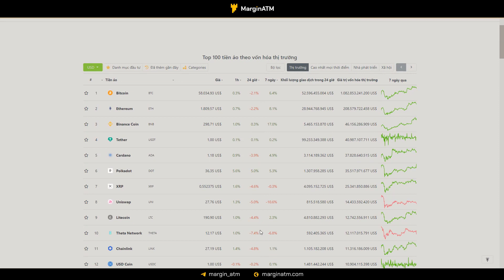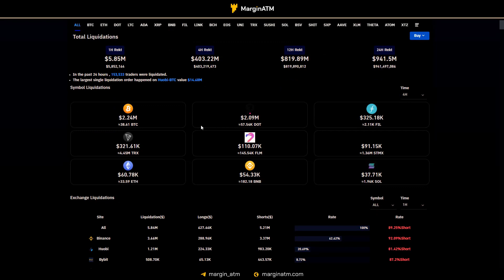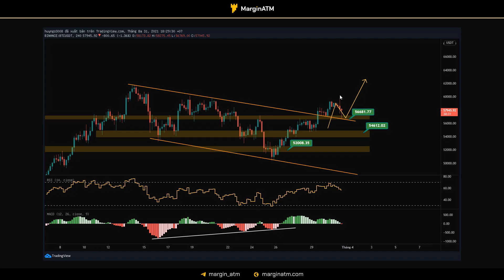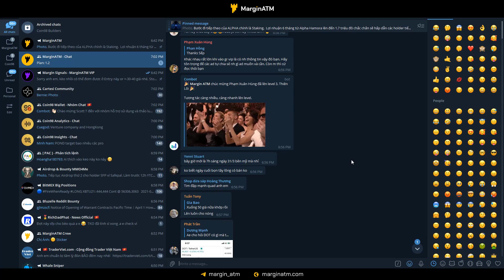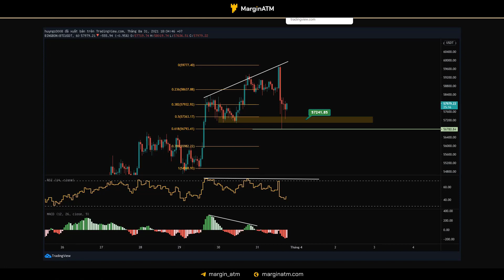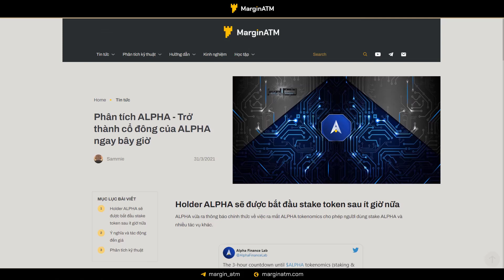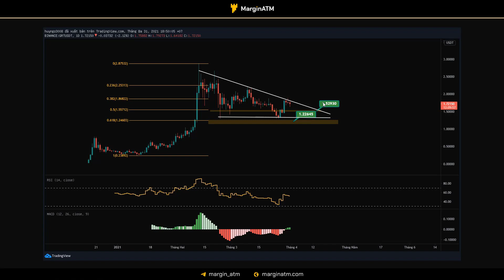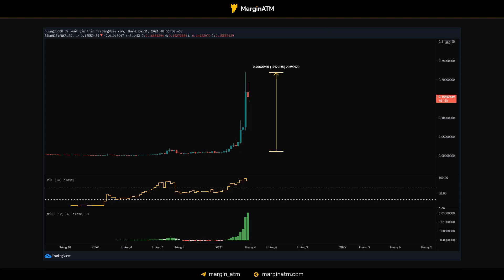Trader Bị Thanh Lý 600 Triệu Đô Trong 15 Phút?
Hôm nay anh em holder đang rất xót ruột với việc đóng nến Tháng này cũng như là Q1 2021, điều gì sẽ xảy ra?

TIMESTAMPS:
00:00​ Mở đầu
01:00 BTC giảm hơn 2,000$ trong 15 phút
02:00 PTKT BTC
08:40 ALPHA
10:30 GRT
11:35 ANKR